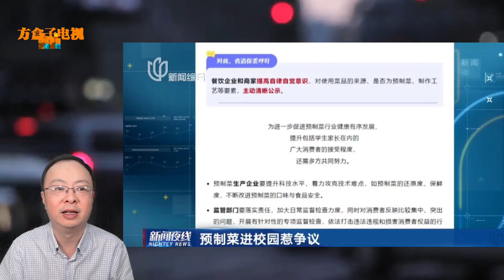怕孩子吃科技与狠活，有学校挤满送饭家长？上海官方回应纳入监管